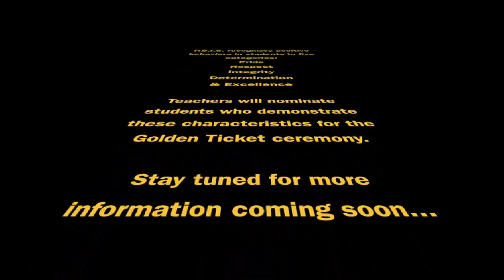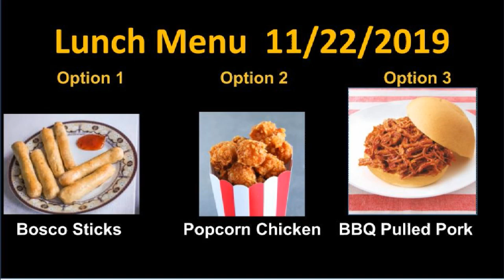11.22.2019 FHHS Daily Announcements